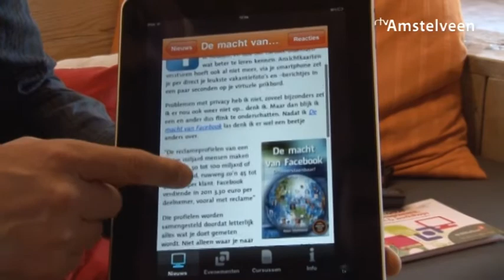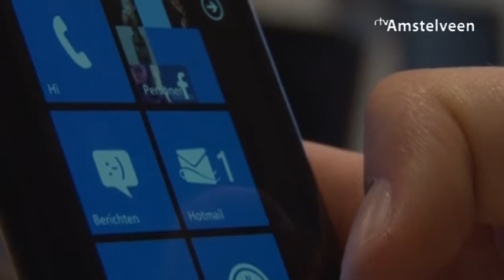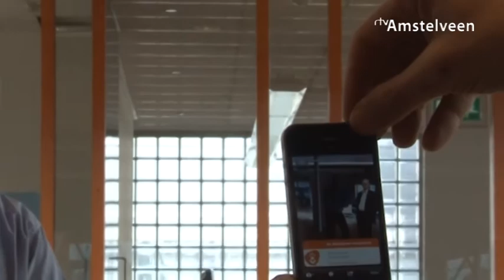Bibliotheek app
Bijdrage: Jessica Douma en Maarten Snaauw